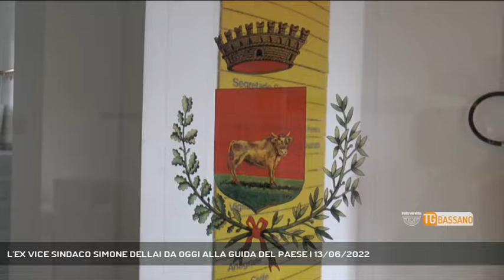L'EX VICE SINDACO SIMONE DELLAI DA OGGI ALLA GUIDA DEL PAESE | 13/06/2022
TG Bassano del Grappa 13/06/2022 - SCHIAVON - Nel segno della continuità anche il comune di Schiavon, dove Simone Dellai prende l'eredità della compianta sindaca Mirella Cogo.  || Con il 68.35% delle preferenze Simone Dellai da oggi guida il comune di Schiavon, un risultato nel segno della continuità, visto che per anni è stato al fianco della compianta sindaca Mirella Cogo. - Intervistati SIMONE DELLAI (Sindaco Schiavon) (Servizio di Vanessa Banzato) - Segui Rete Veneta anche sul digitale terrestre! Visita il sito